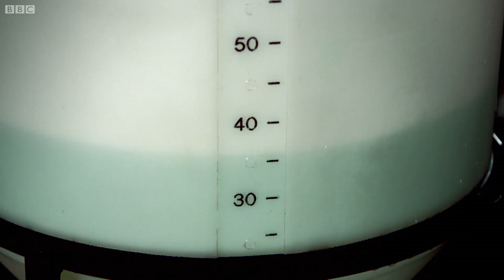Why Can Cholera Be So Deadly? | Bang Goes The Theory | Earth Science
Cholera can be extremely deadly but Liz Bonin explores why and how? Taken from Bang Goes The Theory: Series 8.